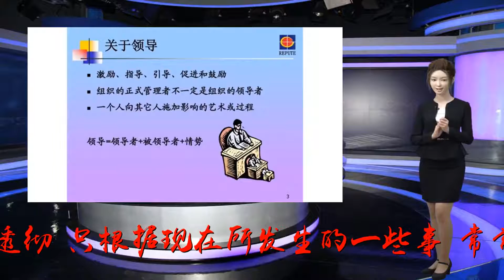如何做一个真正的自我实现者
谢谢！如何做一个真正的自我实现者